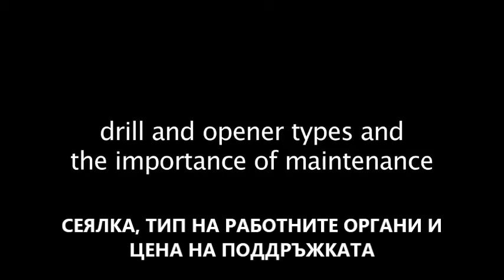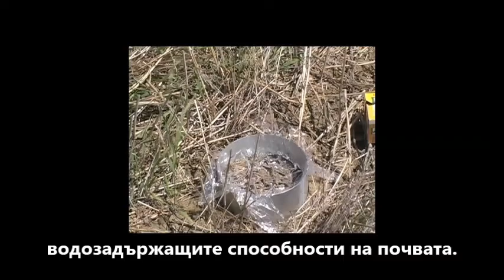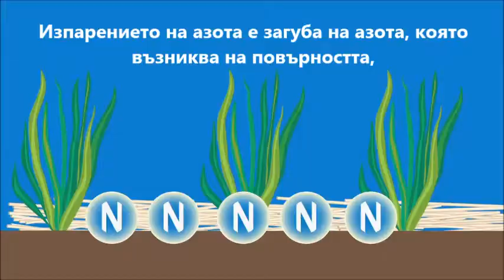Agrimat BG - No Till